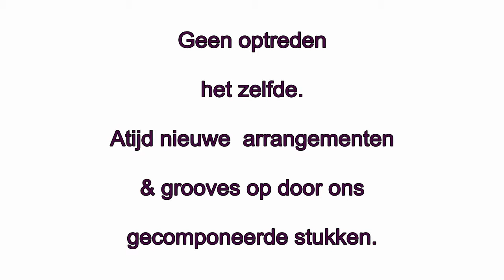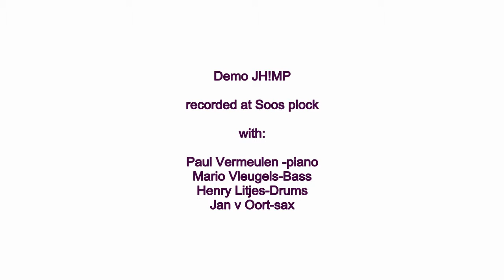JhiMP Oeverfestival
Oeverfestival